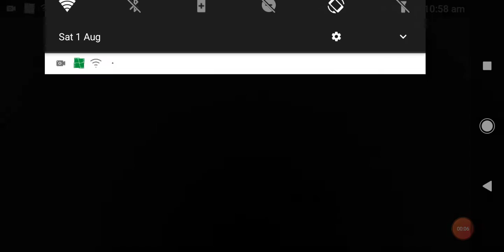Playing free fire